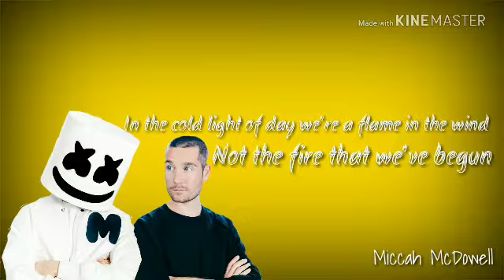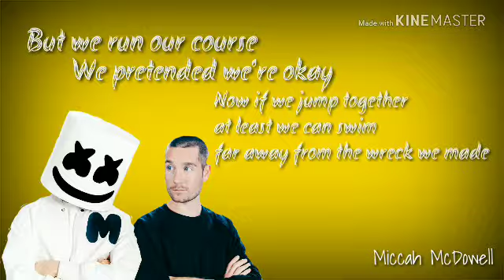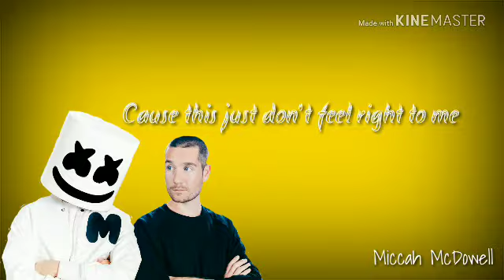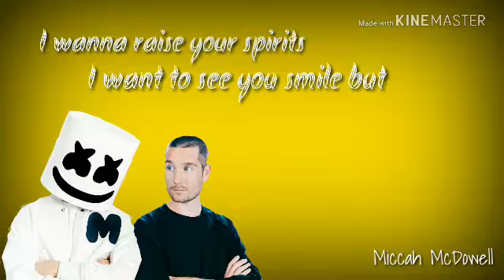Happier By Marshmello Ft. Bastille Lyrics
Comment the next song!